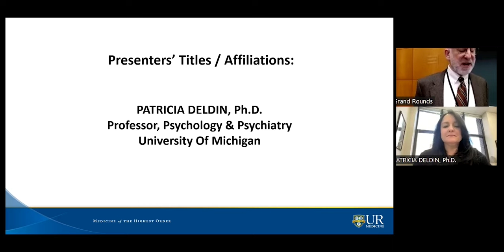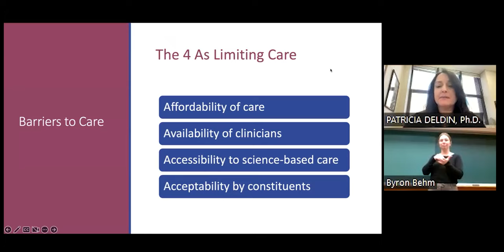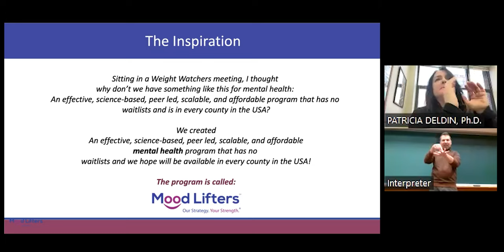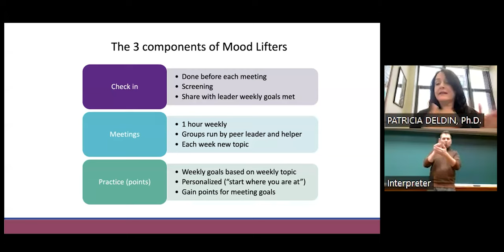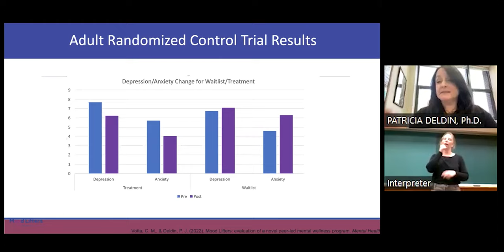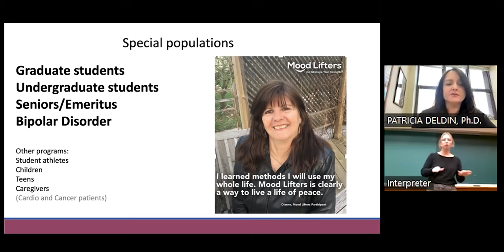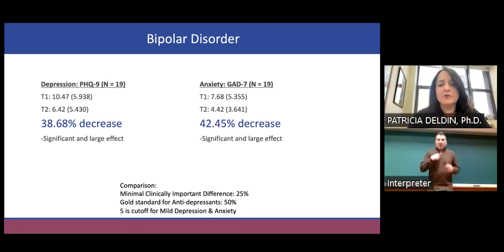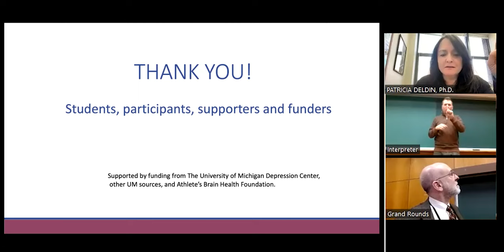3-15-2023 Psychiatry Grand Rounds | Patricia Deldin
Mood Lifters: A Novel Approach to Mental Wellness
Speaker: Patricia J. Deldin, PhD

Department of Psychiatry Grand Rounds